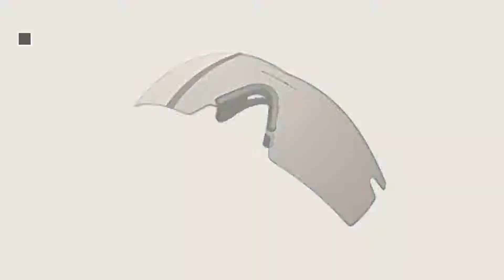Top 10 Oakley M Frame Lenses [2018 ] | New & Popular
- New! 2019 Black Friday / Cyber Monday Safety Goggles & Glasses Deals and Updates.

Black Friday / Cyber Monday Oakley M Frame Replacement Lens Shield,Clear,one size by Oakley

Black Friday / Cyber Monday Oakley Men's Industrial M Frame,Matte Black Frame/Clear Lens,one size by Oakley

Black Friday / Cyber Monday Oakley M Frame Strike Replacement Lenses Grey & Cleaning Kit Bundle by Oakley

Black Friday / Cyber Monday Oakley Si Ballistic M-frame 2.0 Array - Black Frame with Grey and Clear Lenses by Oakley

Black Friday / Cyber Monday Oakley  Men's Radarlock Path Matte Black Ink One Size by Oakley

Black Friday / Cyber Monday Oakley SI BALLISTIC M FRAME 2.0 STRIKE BLACK FRAME / CLEAR LENS - APEL APPROVED by Oakley

Black Friday / Cyber Monday Oakley Men's Batwolf Polarized Rectangular Sunglasses,Matte Black Frame/Grey Lens,one size by Oakley